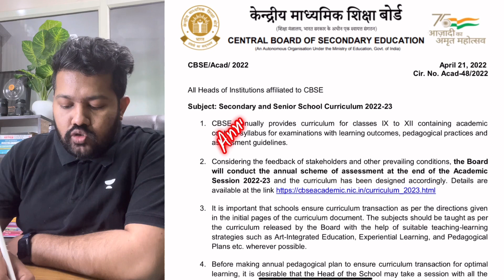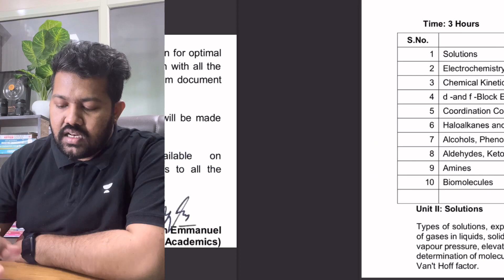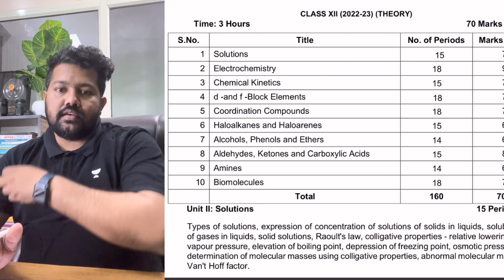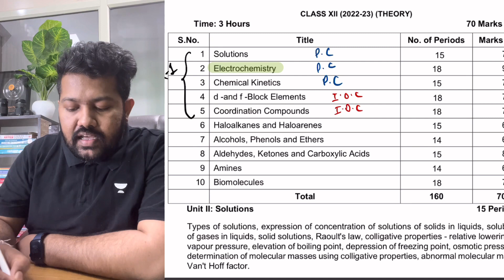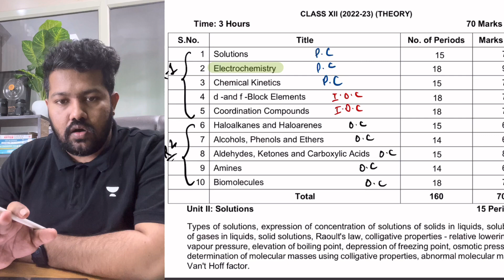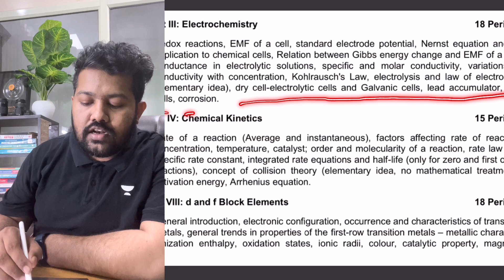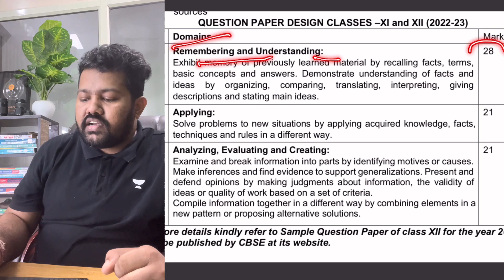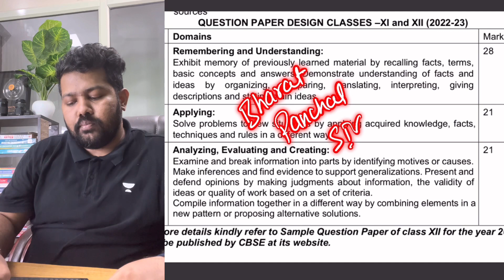CBSE Latest News | Class 12 | CBSE 2022-23 | Chemistry New Syllabus and Exam Pattern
Class 12 | CBSE 2022-23 | Chemistry New Syllabus and Exam Pattern | Detailed Analysis

Victory Series of Electrochemistry

Free Code - BPLIVE

How to Present Answersheet in Boards

Chapterwise important topics of Term 2 Chemistry :-

Term 2 Chemistry Chapterwise One Shot

Deleted Portion and New Syllabus of Chemistry for Term 2

Use Code BPLIVE to Join Plus

Unacademy Emerge for Term 2 Exams

Free Unlock Code - BPLIVE